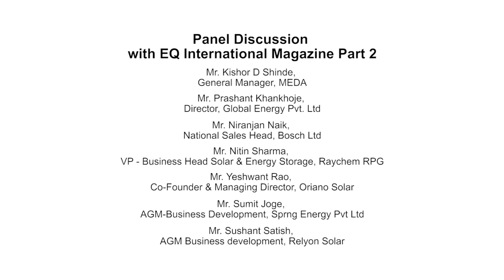Part 2/2 - Inaugural Session at Suryacon Pune 2018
Panelists -

Kishor D Shinde, General Manager, MEDA
Dr. Gundu Sabde, CMD, Relyon Solar Pvt. Ltd.
Niranjan Naik, National Sales Head, Bosch Ltd
Chetan Shah, Director, Goldi Green Technologies Pvt. Ltd.
Nitin Sharma, VP - Business Head Solar & Energy Storage, Raychem RPG
Yeshwant Rao, Co-Founder & Managing Director, Oriano Solar
Sumit Joge, AGM-Business Development, Sprng Energy Pvt Ltd
Prashant Khankhoje, Director, Global Energy Pvt. Ltd
Sunil Rathi, Director Sales & Marketing, Waaree
Pratyush Thakur, Chief Operating Officer, Statkraft BLP